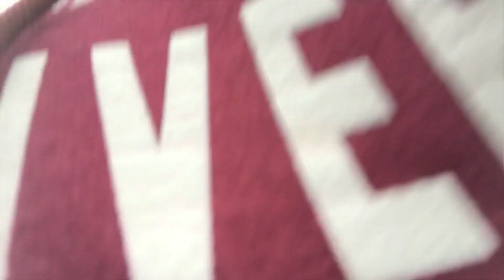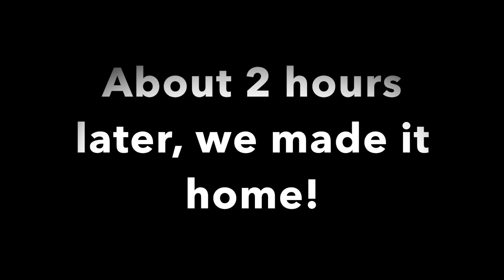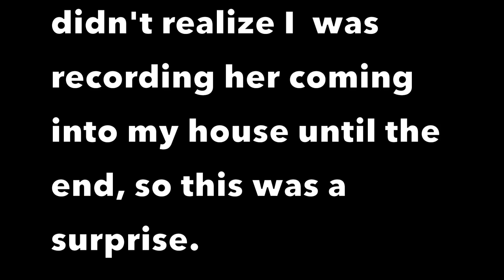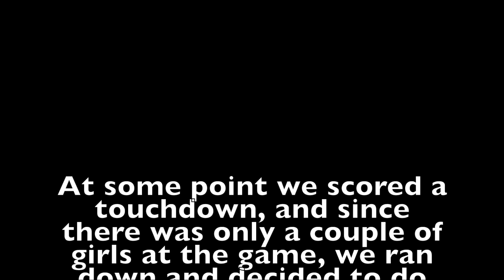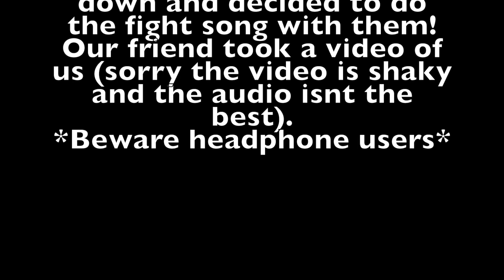Going Home!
The twins and Jovana go home for the weekend! The twins go to their old high school's first football game and join the cheerleaders on the track!